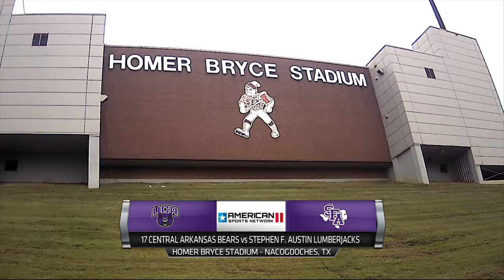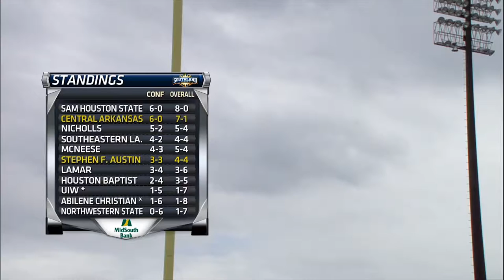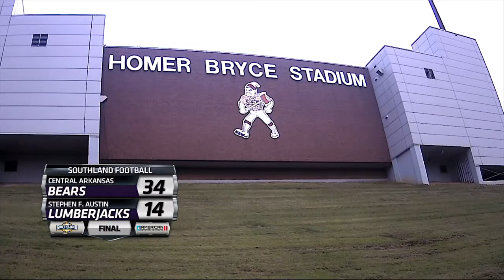Stephen F. Austin hosting Central Arkansas, Butch Alsandor color analyst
Butch Alsandor color analyst for UCA vs SFA college football on American Sports Network.